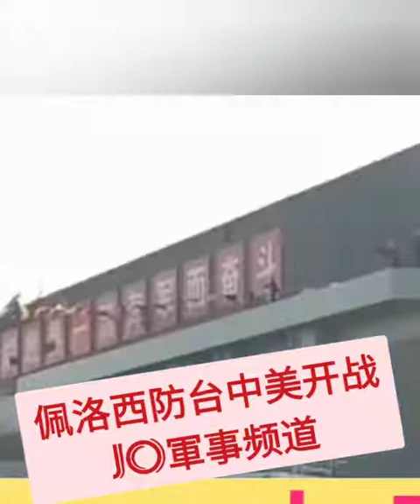💜❤️💙💛❤️🧡⚡⚡⚡美国总议长佩洛西访台会不会引发中美开战 Pelosi Visit Taiwan Raises US & China Tension Part 1